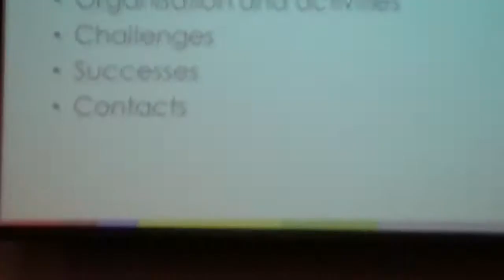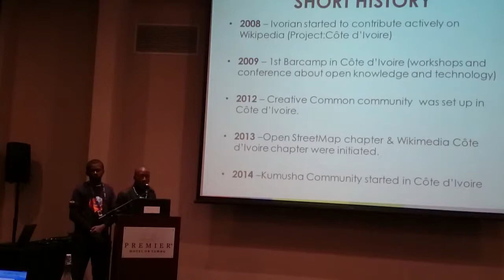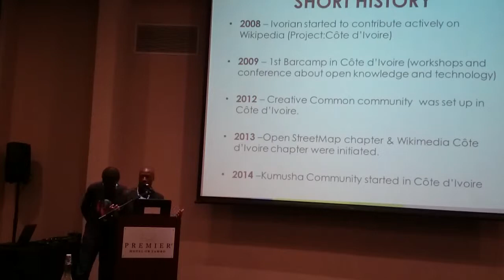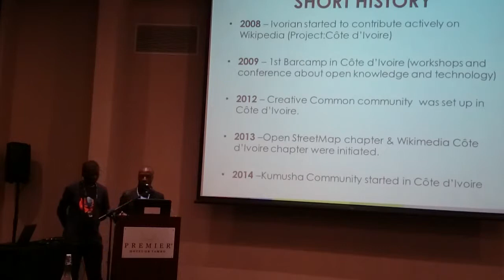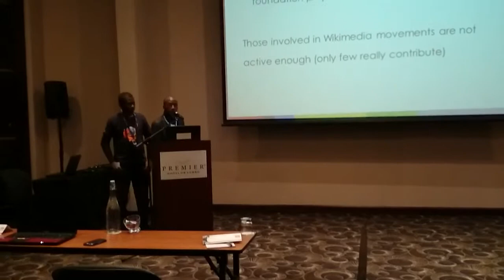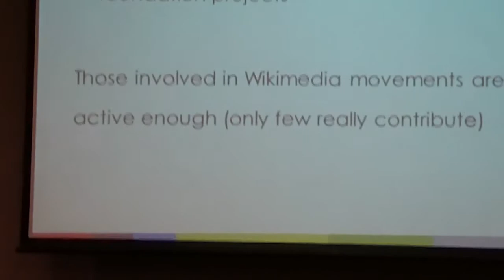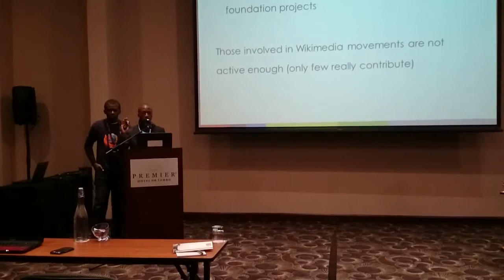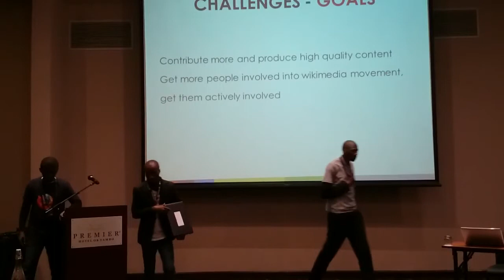Challenges and Successes in Africa - Cote d'Ivoire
Presented by Samuel Guebo & Bacely YoroBi, from Côte d'Ivoire